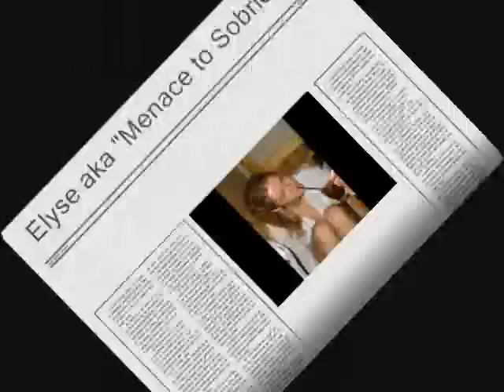The Hooch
I made this video for all my friends.  You all rock.  You're my inspiration.